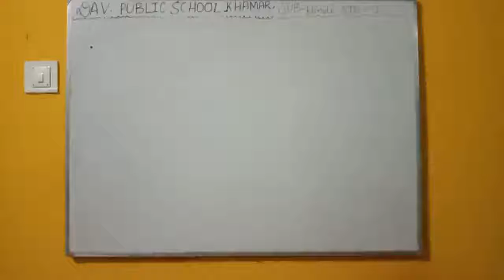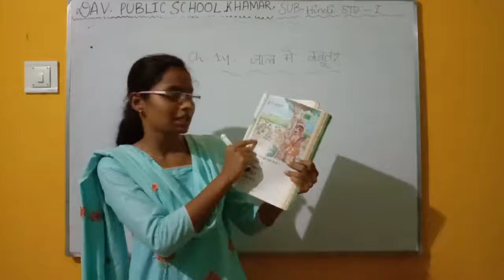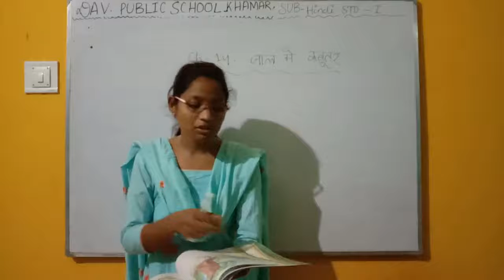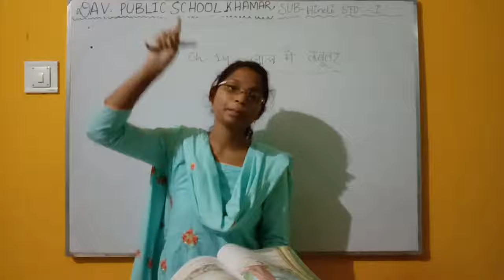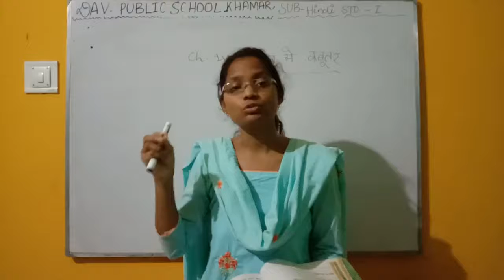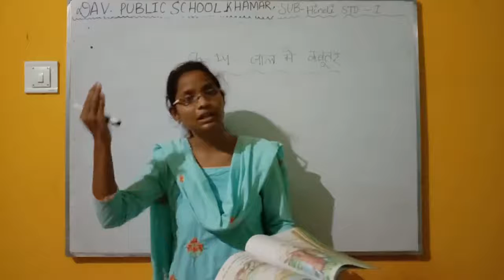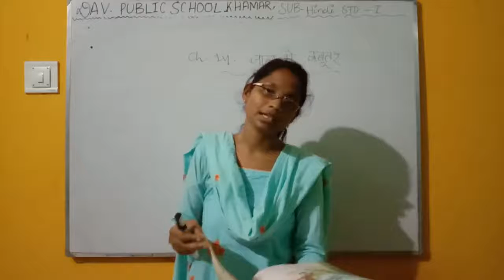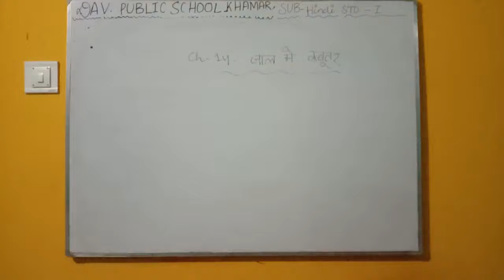DAVPS STD1 HINDI LTR CH14 - JAAL MAIN KAPOTAR (PART-1) - 14-08-20